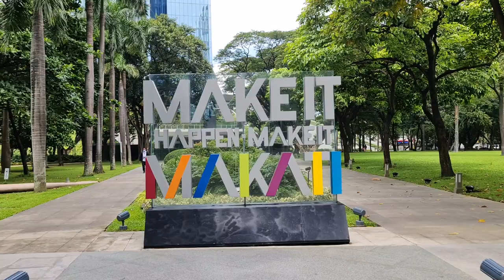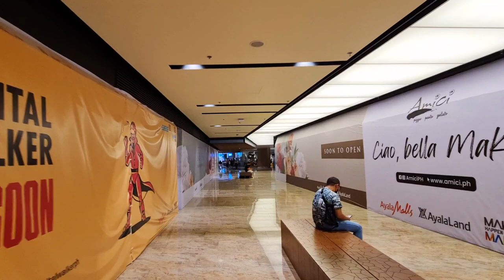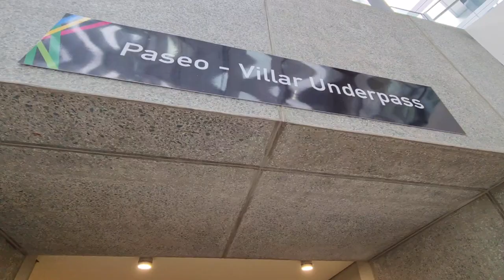World Class Mall in Makati called 'The Shops' is now open! | City Explorer Plus 🇵🇭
Have you seen this mall in Makati called 'The Shops' ? This mall was officially opened to the public on 03 June.

The Shops features four levels of retail space, restaurants, sunken amphitheater, and a chapel. More international and local brands are set to open in the coming weeks.

The Shops is located in Ayala Triangle Gardens, Paseo de Roxas, cor. Makati Avenue.

● All material appeared in this video is original and personally recorded and filmed by myself on location. No part of this video may be used, reproduced or modified for personal or private use without written permission from City Explorer Plus.

If you want to support my future content, you can do so by sending me a gift through my Tiktok account.